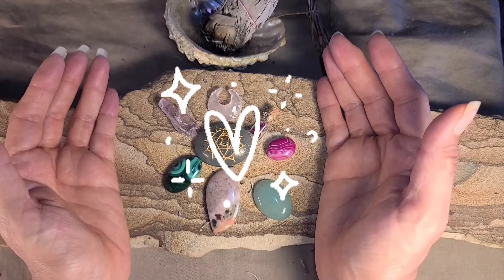Activate And Heal Your Heart Chakra Reiki Crystal Energy Healing.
Today's Heart Chakra Reiki Crystal Energy healing session is to Activate and Heal your Heart Chakra. This session was created to assist and help you allow and accept the LOVE you deserve.

Hello friends, Thank you for joining me today for this weeks session to remove all blockages that are holding us back from LOVE!

When your heart chakra is aligned, you feel deeply connected to the harmonious exchange of energy with everything around you. You feel a deep appreciation of beauty in all things. You experience deep and meaningful relationships. You will naturally follow what makes your heart happy.
However, when there is a blockage in your heart chakra, you may experience difficulties in relating with others, you may tend to feel more introverted,  close down, or withdrawn. You may experience feelings such as excessive jealousy, Hold grudges, and not be to forgive yourself or others.

Reiki is a  beautiful way to gently help reenergize and jumpstart your own innate Life Force.
Follow and practice along with me for the next 7 weeks, as I share 7 Crystal Energy Reiki Healing sessions for the 7 major Chakras. Peace and Love to you all!

NOT JUST PRETTY JEWELRY! The jewelry I create is cleansed and intended as healing crystals.

Some of the Companies, tools and materials I use in my process:
Copper Wire USA
Beadsmith
Talisman Too
Amazon for my Tools, best prices, I've have found.
Stones?. That's a secret.